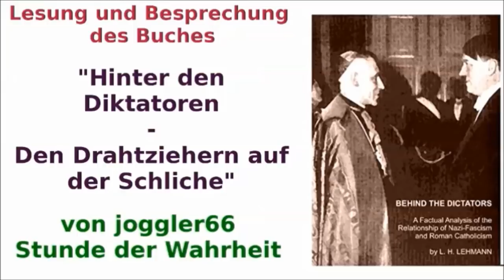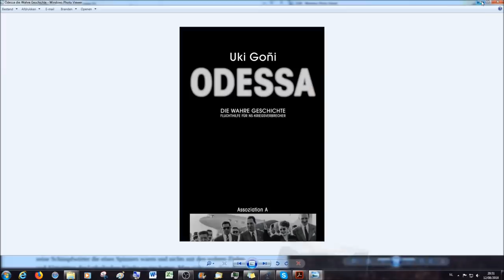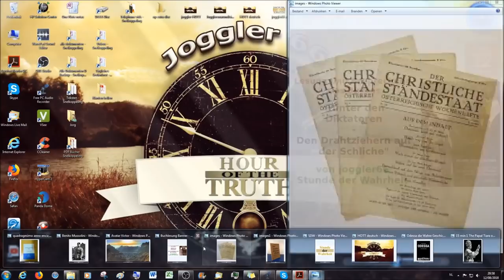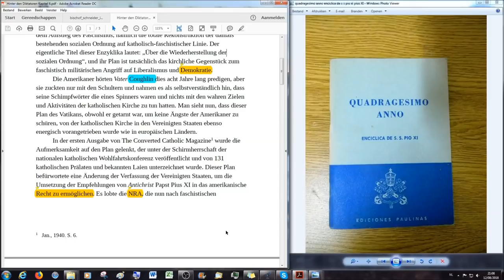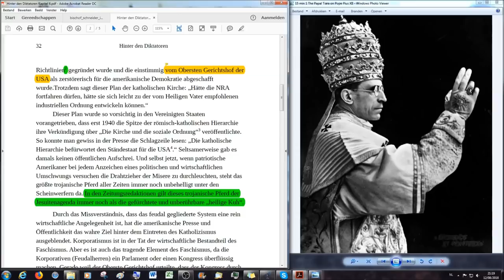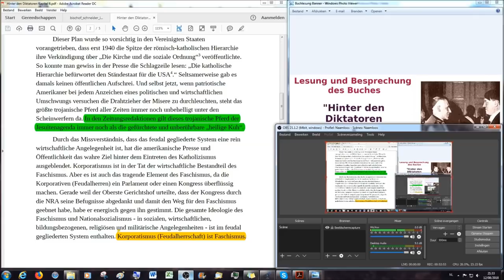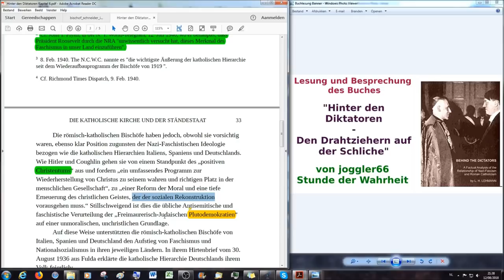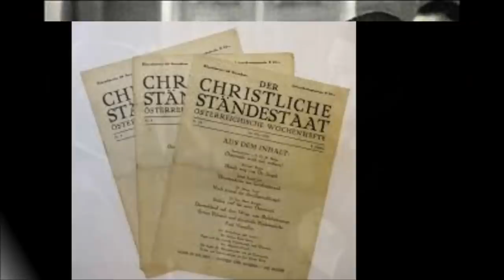Hinter den Diktatoren # 15: Die katholische Kirche und der Ständestaat (1)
Uki Goni "Das wahre Odessa", ISBN 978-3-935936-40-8